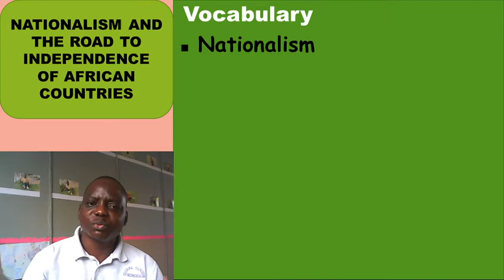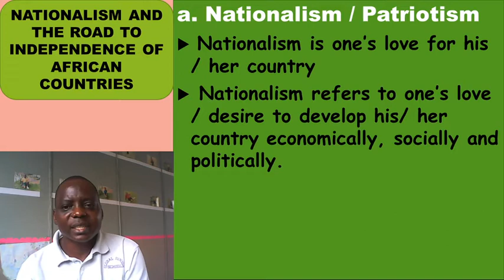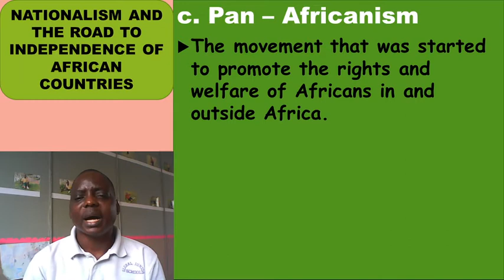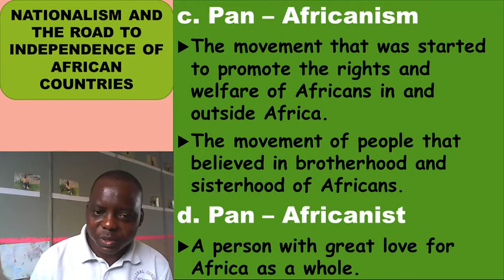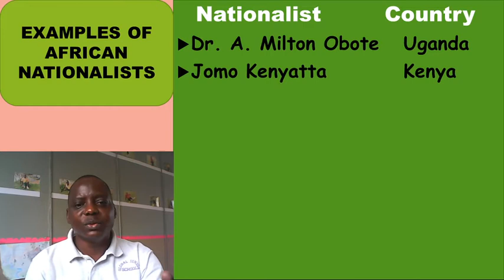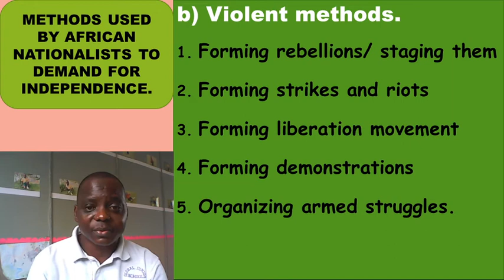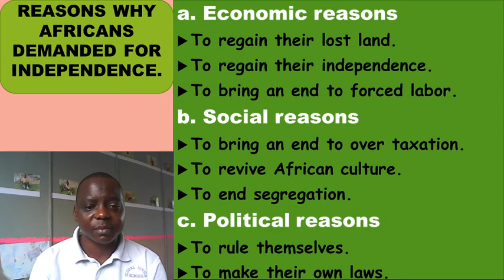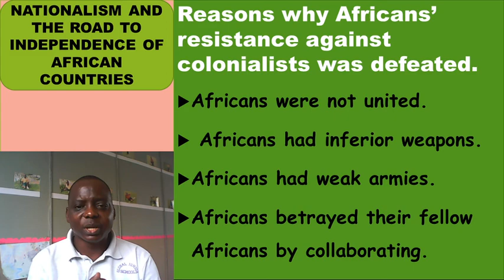Lesson 28 Nationalism and the Road to Tndependence